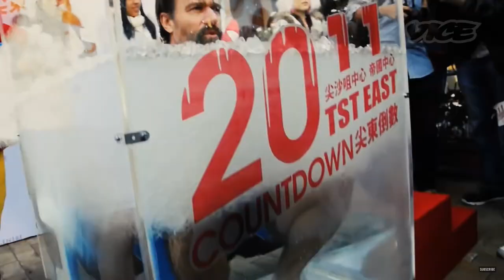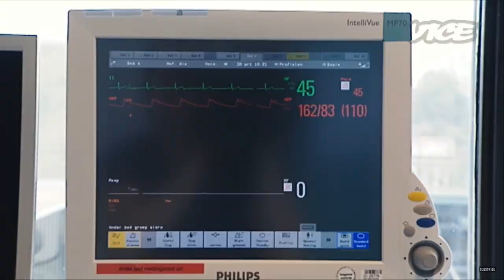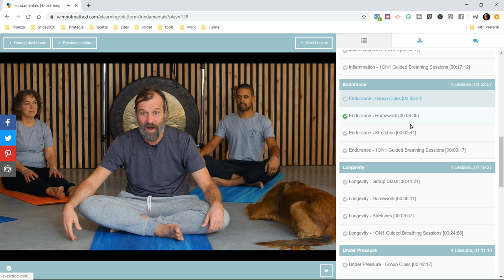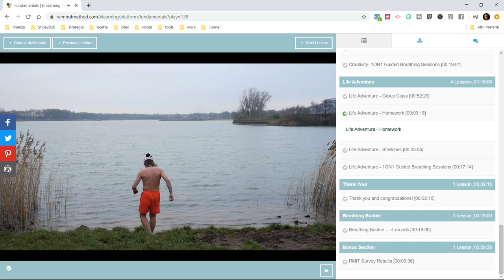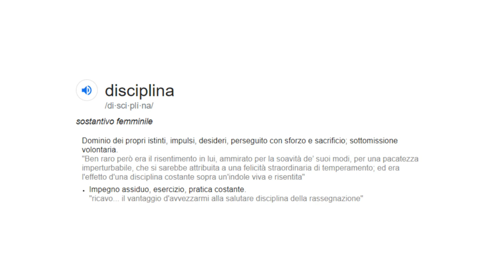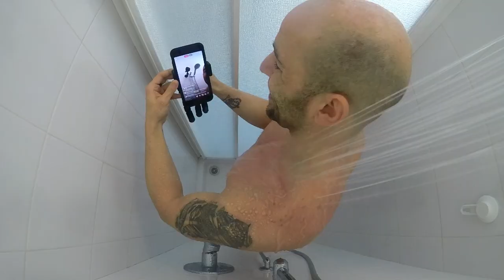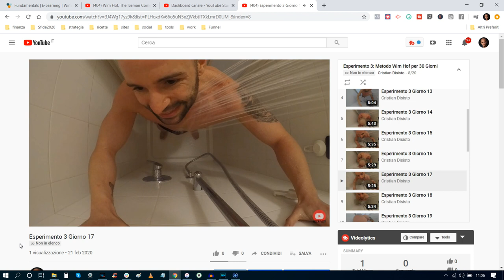Ho fatto 5min di doccia fredda per 30 giorni: la mia esperienza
L'uomo ghiacco Wim Hof ha dimostrato al mondo intero cosa sia possibile ottenere con il suo metodo di respirazione ed esposizione al freddo. Il metodo Wim Hof porta a dei benefici incredibili ed è applicabile da chiunque. Proprio per questo motivo ho fatto questo esperimento: ho fatto 15 min di respirazione + 5 min di doccia fredda ogni giorno per 30 giorni.

Acquista il Kit Clinico Prolon per Dieta Mima Digiuno con il 10% di sconto

Keto Facile, il mio libro sulla dieta chetogenica e non solo